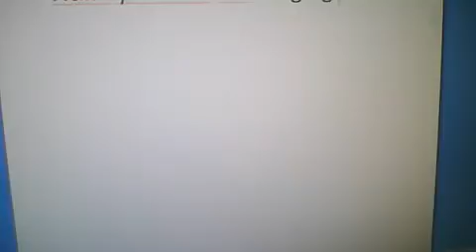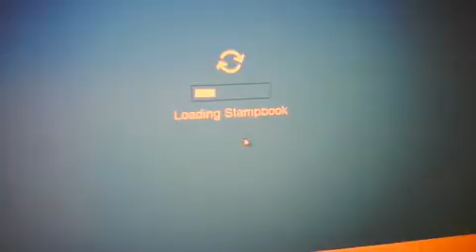Hangin With Famous Tou Ger!241